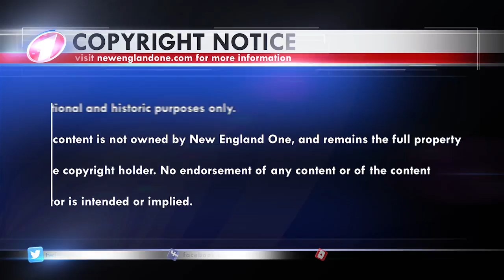WFXT FOX 25 Boston Debuts New FX Design Group Set - 09/18/2016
WFXT FOX 25 News in Boston debuted its new newsroom set designed by FX Design.